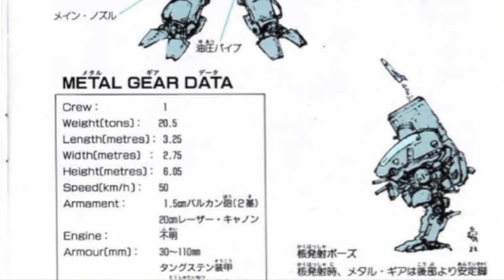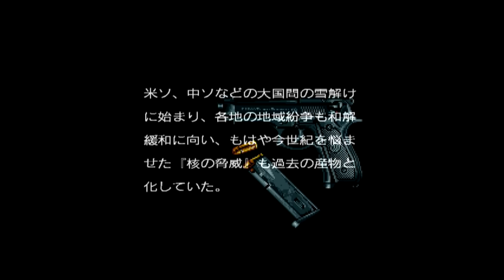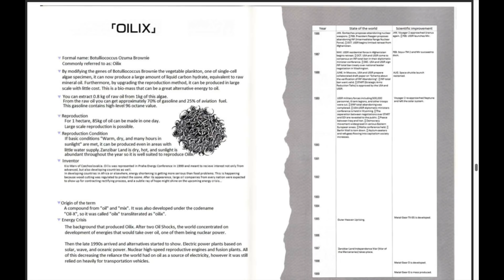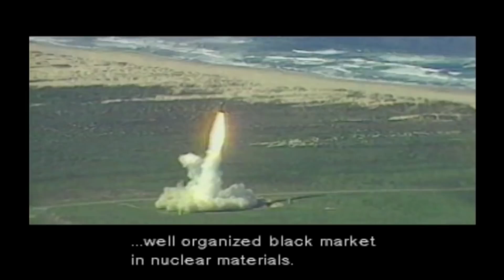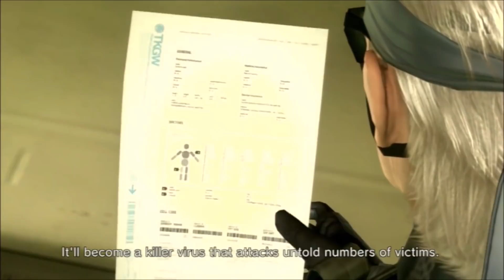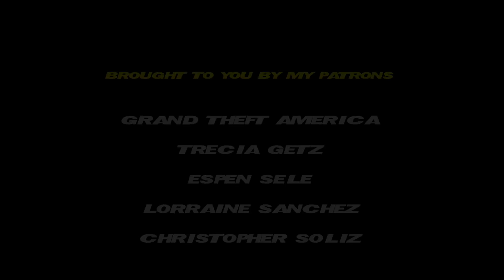Hideo Kojima Games & Epidemics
In these difficult times, it's mind boggling to think that arguably no creator has been worrying more, over their entire career, about man-made catastrophes and epidemics of all sorts than video game auteur Hideo Kojima.

In this short overview of Kojima's body of work, we look at each of his games in turn, within the context of how they address this kind of threat. Topics covered include contagious diseases, biohazards, and other spreading menaces; from nuclear proliferation, to the breakdown of truth, to pollution, and even to the breakdown of trust that's necessary for human societies to function.